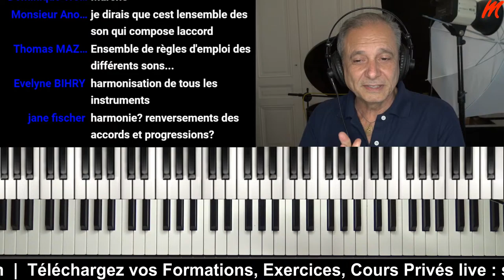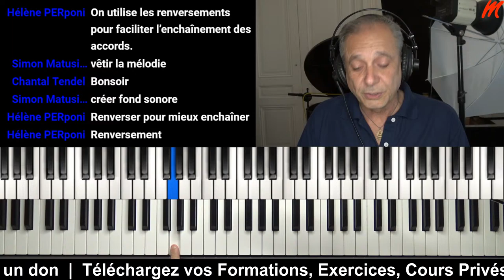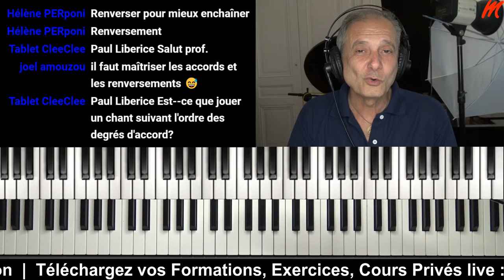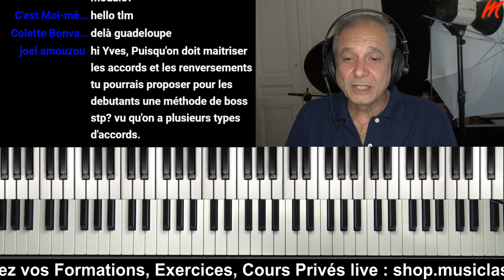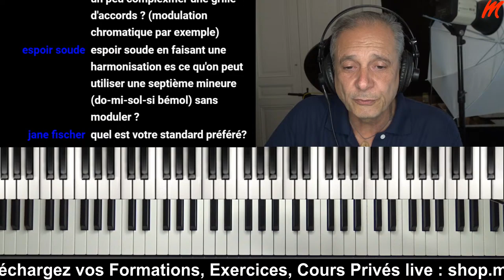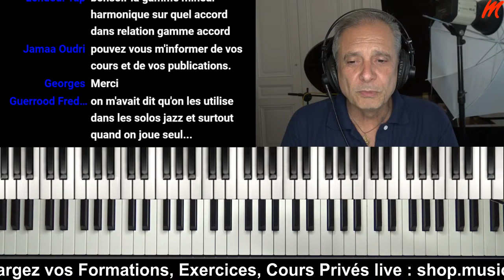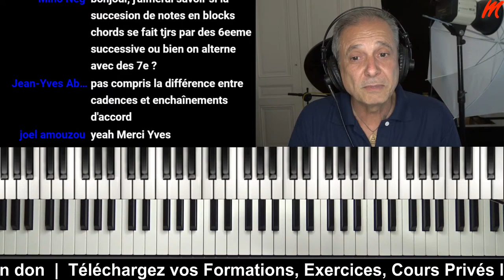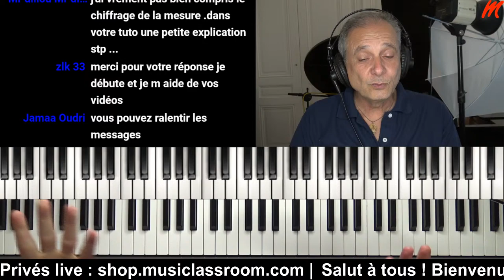Les bases de l`harmonie Musicale pour harmoniser une mélodie et accompagner au piano (TUTO)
Ce tuto vous donne les bases de l`harmonie musicale pour harmoniser une mélodie ou s`accompagner au piano. Pack harmonie musicale

La collection indispensable du musicien débutant :
- 10 Méthodes + 10 DVD :

Bon Travail !
Yves